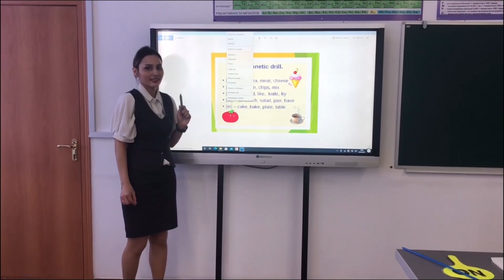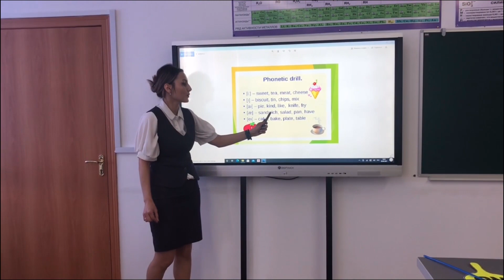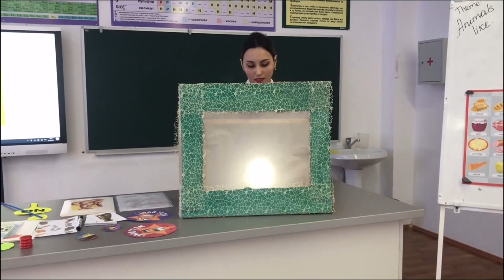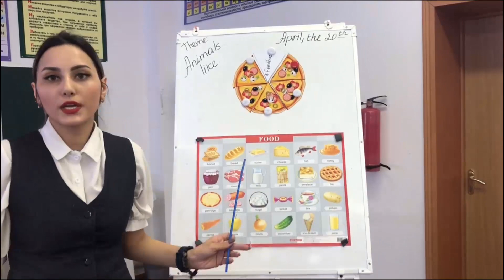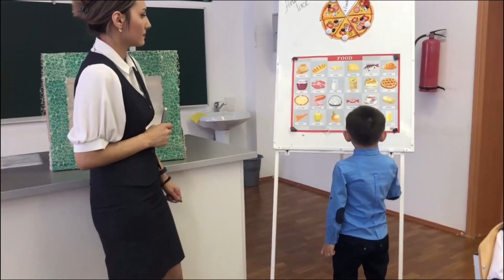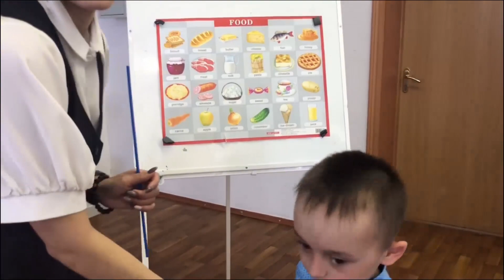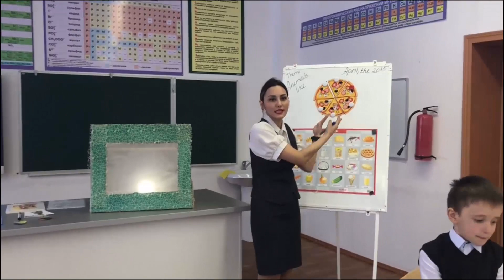Кашкембаева Б.Б. - Animals like. Making animal shadow shape. 1 st grade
• Кашкембаева Бибинур Болатовна
• Общеобразовательная школа № 2
• Акмолинская  область
• Жаксы

• Категория: Учителя английского языка
• Тема: Animals like. Making animal shadow shape. 1 st grade